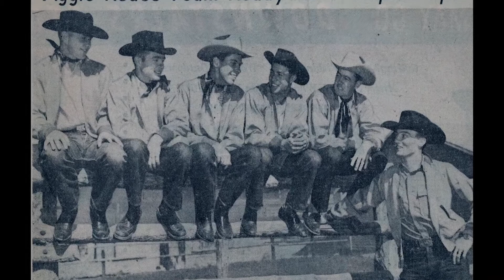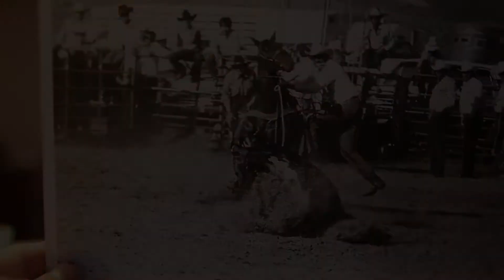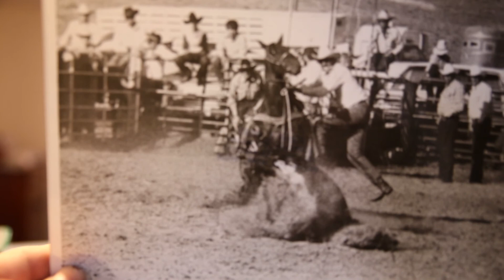Funeral Video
John Thomas “Tom” Kiplinger

Dec. 24, 1928 - July 29, 2017

McCOOK, Neb. — John Thomas “Tom” Kiplinger, of McCook, passed away Saturday, July 29, 2017, at Community Hospital. He was 88 years old.

Tom was born on Dec. 24, 1928, in McCook to parents, Lloyd Addison and Alice (Bauer) Kiplinger. After his father’s death, mother and son resided with his grandparents, Jacob and Elizbeth Bauer. Tom graduated from McCook High School in 1946, attended college in Fort Collins, Colo., and graduated from Colorado State University in 1950 with a bachelor’s degree in animal science.

Tom was inducted into the Army Feb. 14, 1951, during the Korean Campaign. He served in the infantry and later in the Veterinary Corps. He was honorably discharged on Feb. 14, 1953, and returned to McCook.

Tom held several jobs in the next four years, including Burlington Railroad, Farmers Home Administration in Oberlin, Kan., a lending agency of the U.S. Government, McCook P.C.A., as a bookkeeper, City of McCook, and returning to Production Credit Association as manager for the next 11 years. He enjoyed working with the ranchers and farmers, helping work out their financial needs and setting out goals for their future success.

In 1969, he resigned to become a full-time rancher, an enterprise that started in 1958, which had grown large enough to require his full attention.

A thread was woven into his life in 1940 with the acquisition of the first pony. This thread was never broken. The admiration of horses, cattle, and the open country were the driving force throughout his lifetime. No matter which school or occupation at the time, by the end of the day, it was always back to the horses. This, of course, led to the ranching business which occupied nearly the next 40 years of his life. When the ranching load became burdensome, he sold down his interests to accommodate Father Time. He had previously devised a plan to use the proceeds of the sell-off to build a horse arena in McCook after his demise. With constant urging and shoving from special friend, Trudy Nelson, a new plan evolved. The new arena was completed in 2003 and is being used extensively at this time. The building was dedicated to “Alice Kiplinger” his mother and business partner of many years.

Tom was a member of the Colorado State Rodeo Team in the late 1940s and served on the Red Willow County Fair Board, was on the Board of Directors of the McCook Building and Loan, a member of the American Legion and served on the executive Board of the National Senior Professional Rodeo Association. He was also a Gold Card Member of the PRCA and NSPRA.

Preceding him in death were his parents, Lloyd and Alice Kiplinger; and maternal and paternal grandparents.

Survivors include his dear friend, Trudy Nelson of McCook; long-time caregivers, Bob and Jan Logan; close friends, Deb Lafferty and Charlie Collins, both of McCook and Deb Christy of Norton, Kan.; his dearly loved equine friend, Pardner and his many cats: and a host of friends.

Memorials may be given in his name to the Justin Cowboy Crisis Fund, Executive Director, 101 Rodeo Drive, Colorado Springs, CO 80919. Your donation will assist in providing need-based financial assistance to athletes who have been injured through their participation in professional rodeo. All donations go to fulfilling our mission of giving “a hand up” to rodeo athletes and their families due to the generosity of Justin Boots in covering all administrative costs.

Visitation will be today, Tuesday, Aug. 1, 2017, at Herrmann-Jones Funeral Chapel in McCook from 10 a.m. to 7 p.m.

Funeral services for Tom will be Wednesday, Aug. 2, 2017, 10:30 a.m. at the Kiplinger Arena, Red Willow Fairgrounds in McCook with Johnny Walker officiating. Private burial will be at a later time.

Herrmann-Jones Funeral Chapel of McCook, Nebraska is entrusted with the arrangements.